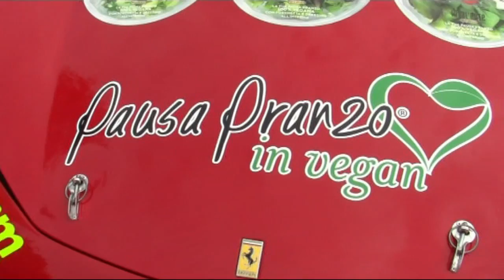PEDAVENA CROCE D'AUNE 2016 LUCA GAETANI FERRARI 458 CHALLENGE EVO